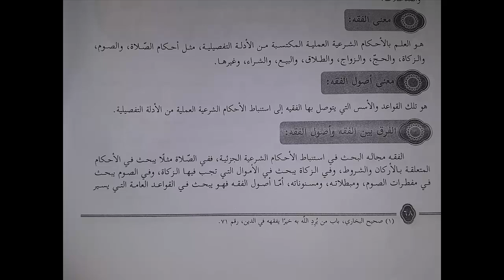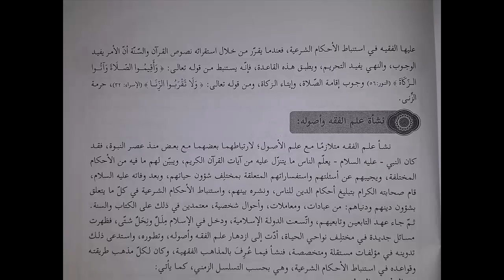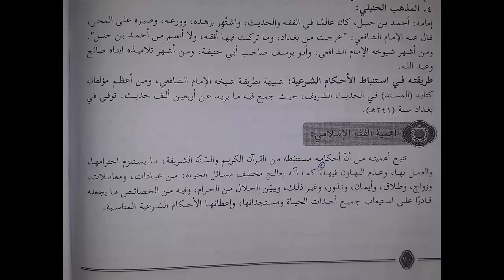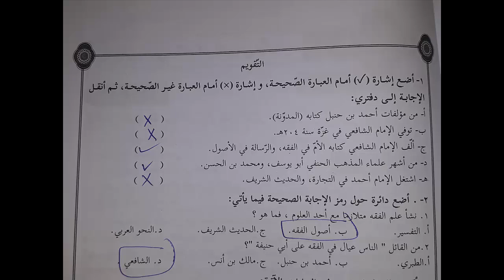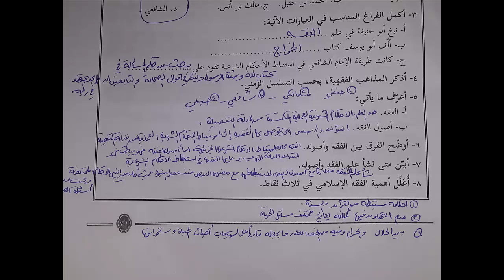شرح و حل أسئلة درس الفقه الإسلامي و أصوله | التربية الإسلامية | الصف العاشر | الفصل الأول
رابط موقع الباتريون لمن يريد دعم القناة :
حلول و شرح كتب المنهاج الفلسطيني الجديد الصف العاشر الفصل الأول
الصف العاشر,حل كتاب التربية الإسلامية الصف العاشرالفصل الأول,حل كتاب التربية الإسلامية الصف العاشر,الصف العاشر,الفصل الأول,التلاوة و التجويد الصف العاشر,التربية الإسلامية,حل و شرح كتاب التربية الإسلامية للصف العاشر,مع التلاوة,أحكام التلاوة والتجويد,تجويد,التجويد للأطفال,احكام التلاوة,احكام التجويد,تصحيح التلاوة,أحكام التجويد,تعلم التلاوة ببساطة,تلاوة,تجويد القران,برنامج الحدث للتجويد,تعلم التلاوة بطريقة صحيحة,تطبيق تلاوة القرآن,معلم تجويد معك في منزل,حلية التلاوة في تجويد القرآن الكريم,